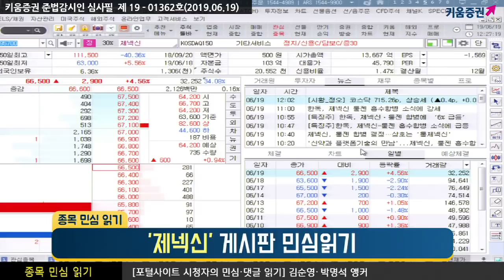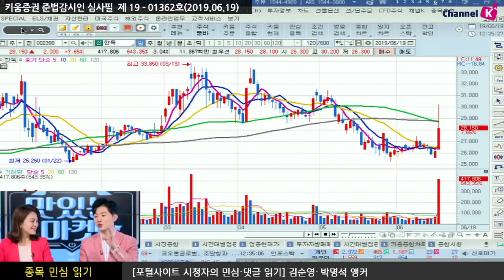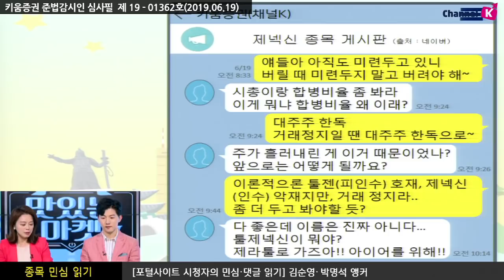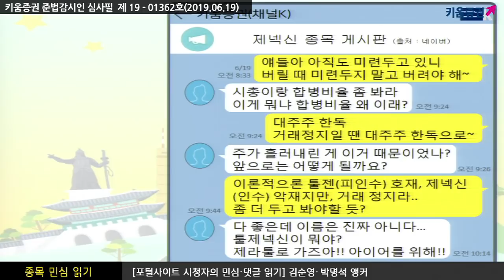[주식투자] 박명석의 종목민심읽기 / 제넥신-툴젠 합병 결정! '툴제넥신' 재탄생! (19.6.19)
국내 대표 바이오기업 제넥신과 툴젠이 합병!
최근 제넥신은 면역항암제 하이루킨-7의 글로벌 임상 등 진행
툴젠은 3세대 유전자가위 원천기술을 보유해 유전자치료제 개발 진행
합병 이후 상호는 '툴제넥신'!!
제넥신과 툴젠의 기술융합을 통해 차세대 면역유전자치료제 기술을 개발하여 글로벌 바이오 시장에서 사업경쟁력 확보
'툴제넥신'의 재탄생에 게시판 민심은?
김순영 & 박명석 앵커 키움증권 채널K
「좋아요」와 「구독」  잊지 말고 눌러주세요